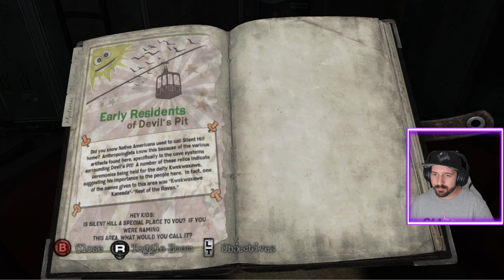Halloween Stream | Egy igazi gyöngyszem régről aminek egy remake már hiányozna (1440p)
Gyertek minnél többen, , lássátok hogy mi pereg halloweenkor ;) -- Watch live